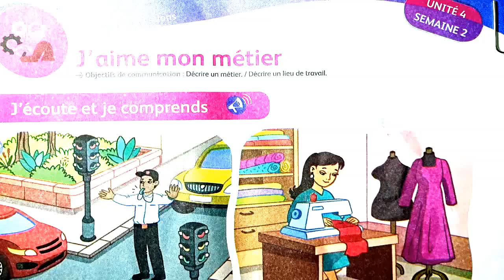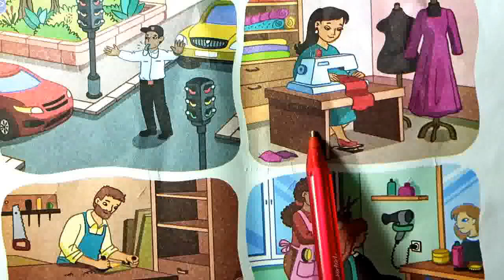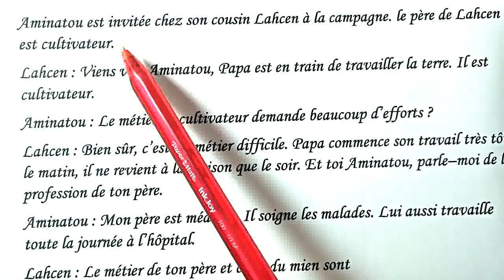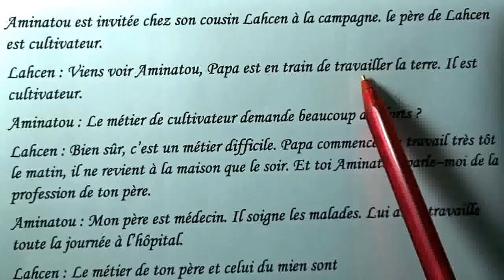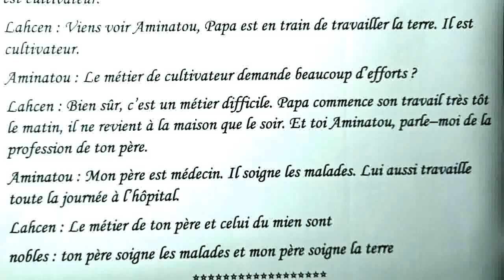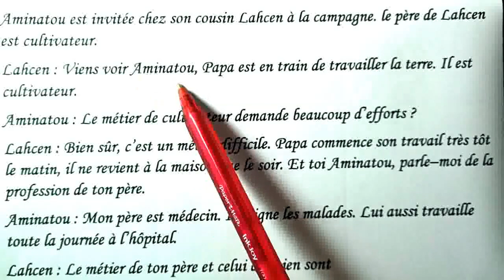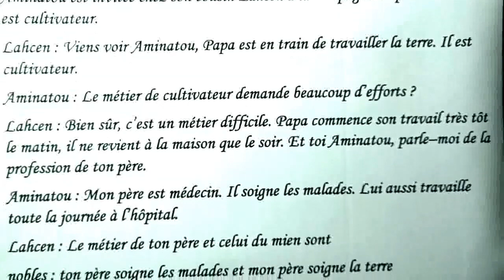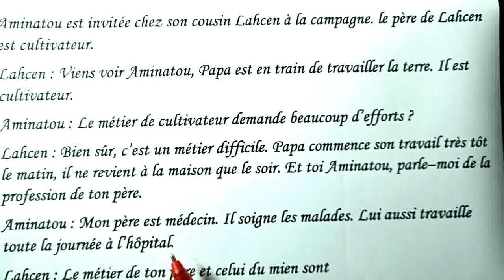3 AEP mes apprentissages en français page 107 Communication et actes de langage Décrire un métier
école chadli
_______________________________9_____________________________

_______________________________8_____________________________

_______________________________7_____________________________

_________________________6___________________________________

_____________________________5_______________________________

_____________________________4______________________________

_________________________________3___________________________

_________________________________2__________________________

3 AEP mes apprentissages en français page 107 Communication et actes de langage Décrire un métier